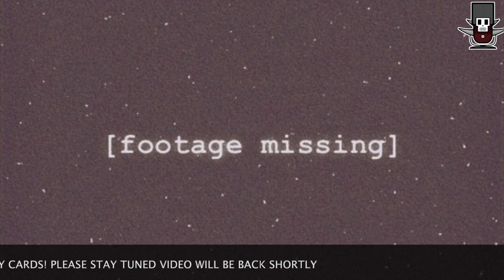DETHKAST pt 3: The Dead Man Cometh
Find all episodes of DETHKAST on Spotify!

The ONLY Podcast broadcasting from in the heart of Mordhaus. Produced and Recorded by Klokateers.

Join 616 and 47 as they discuss the Brutality that is Season Three of Metalocalypse. They dive deep into the documentary giving you BTS tales from Klokateers all over Mordhaus and even a few stories from some special guests! STRAP IN IT'S DETHKAST PART THREE!
(covering season three episodes 1-5)
Creator: Lucian Kohlscheen
Writers: Lucian Kohlscheen
Thom Randolph
Nadine Carneiro
Ana Sums

Klokateers:
616- Lucian Kohlscheen
047- Dustin Peters
555- Thom Randolph
111654- Dustin Peters
1124 - Jack O'Donovan
SEMEN DEMON- Thom Randolph

11:33  ~AskKlok Vol 1
24:10 ~Interview with Klokateer 555
36:55  ~Interview with Klokateer 111654
50:48  ~Interview with Klokateer 1124
1:00:11  ~Interview with Semon Demon
Art by: @ao9hp

Join us on Twitter @DETHKAST or Join the Team on Discord
and be A PART of the show